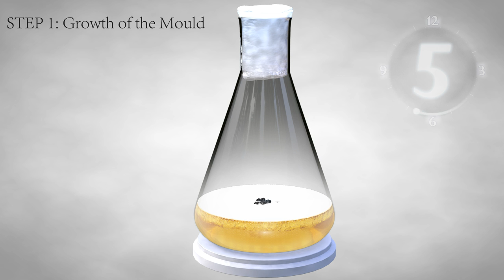Penicillin production animation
This is a work in progress video produced by Carl Schwedes for the Museum of the History of Science, showing the processes of early research into penicillin in Oxford in the 1940s, based on material in the collection.